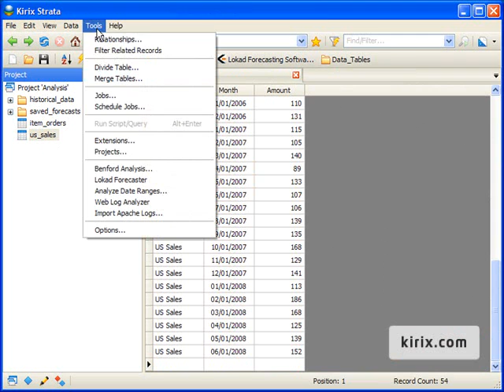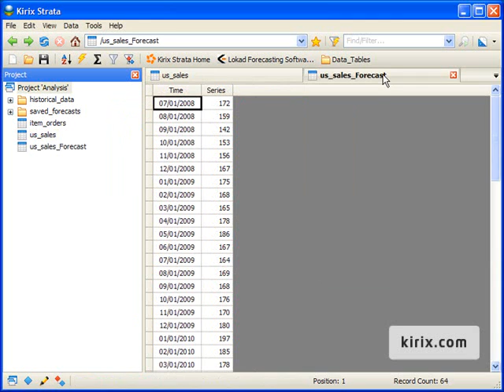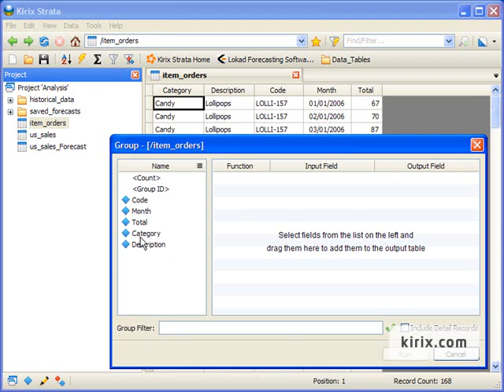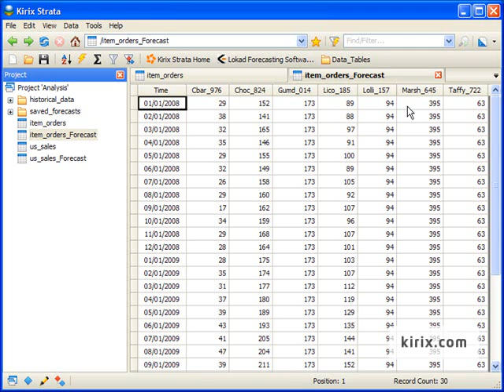Strata Lokad Forecasting Extension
This video shows how to create forecasts using an extension of Kirix Strata.  The extension utilizes the web API of Lokad, a company that creates forecasting software.  More information can be found here: